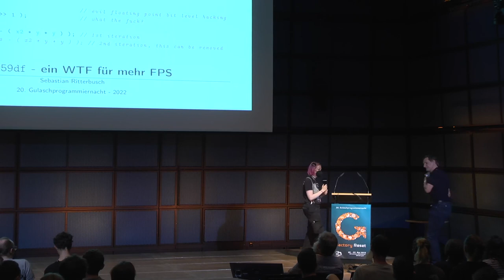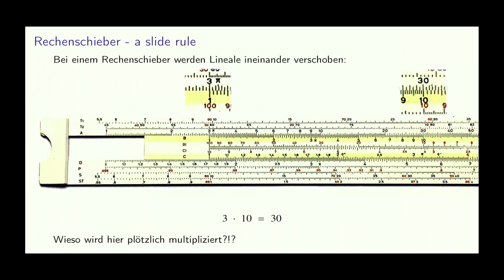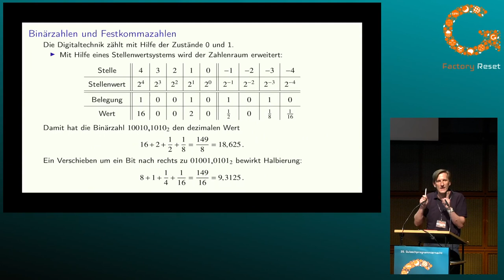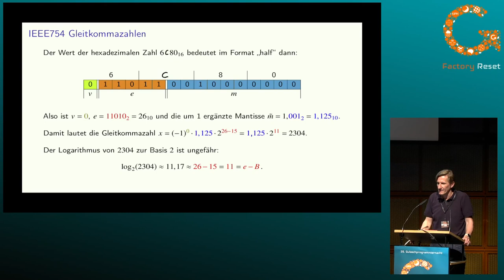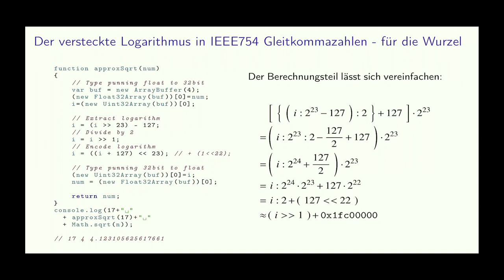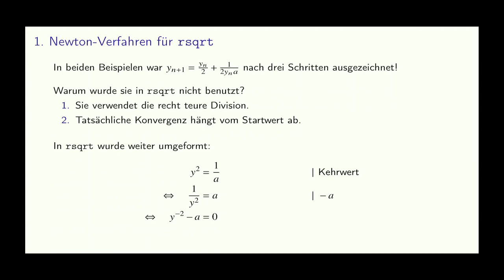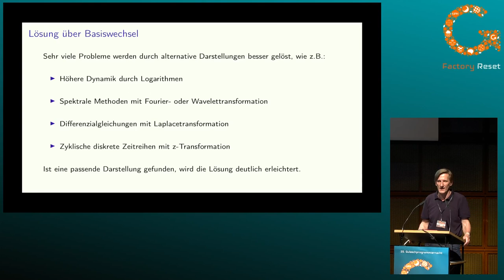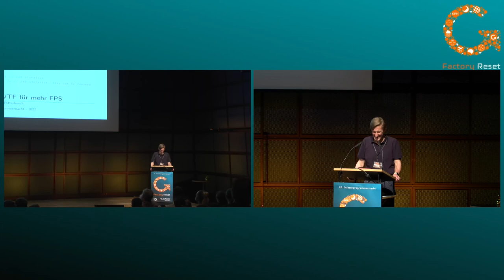Sebastian Ritterbusch: 0x5f3759df - ein WTF für mehr FPS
Im Source von Quake III Arena von 1999 findet sich ein auf den ersten Blick kurioser Algorithmus Q_rsqrt mit "evil floating point bit level hacking" zur schnellen und genauen Berechnung des Kehrwerts von Quadratwurzeln, der ein Grund für die schnelle Grafik des Spiels ist. Was für Prinzipien stecken hinter der Konstruktion des Verfahrens, und warum ist die Idee des Algorithmus über 20 Jahre später immer noch relevant?

 float Q_rsqrt( float number )
  long i;
  float x2, y;
  const float threehalfs = 1.5F;

  x2 = number * 0.5F;
  y  = number;
  i  = * ( long * ) &y;      // evil floating point bit level hacking
  i  = 0x5f3759df - ( i &gt;&gt; 1 );               // what the fuck?
  y  = * ( float * ) &i;
  y  = y * ( threehalfs - ( x2 * y * y ) );   // 1st iteration
  // y  = y * ( threehalfs - ( x2 * y * y ) );   // 2nd iteration, this can be removed

Sebastian Ritterbusch